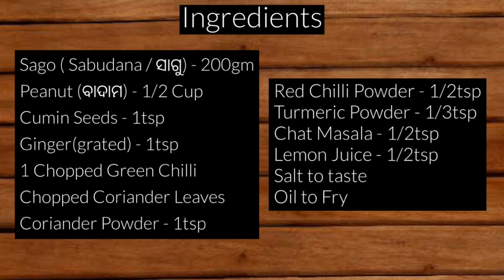Crispy ଓ Tasty ସାଗୁ ବରା ଥରେ ନିଶ୍ଚୟ ବନାନ୍ତୁ | Sabudana Vada | Odia Bara Recipe | Rosei Shikhya